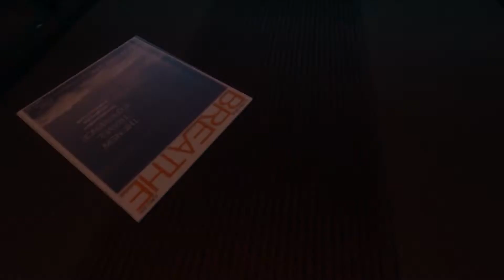The Forest - Part 1: Friendly Forest!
This is my first time playing The Forest!